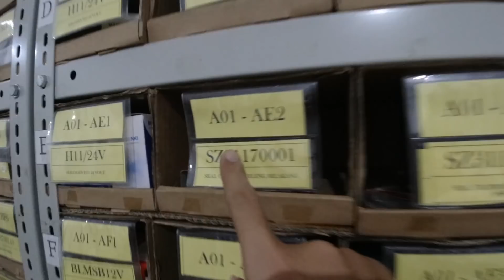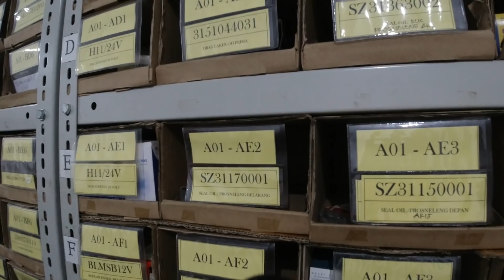TOP SECRET SUMBER ALAM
Kali ini kami akan memperlihatkan dapur rahasia milik PO Sumber Alam berupa bengkel, gudang beserta SOP perawatan berkala armada Sumber Alam.
Ingin tahu seperti apa?
Siapkan kuota anda dan tonton video ini sampai selesai!

Silahkan isi form di bawah ini untuk mengikuti giveaway souvenir-souvenir menarik dari sumber alam. 99 orang pengisi form pertama akan diundi dan diumumkan pemenangnya setiap kami upload video baru!

Untuk anda semua yang membutuhkan jasa pengiriman barang apapun dengan tujuan kemana saja di seluruh Indonesia kami siap melayani anda..!

Tarif Kursus BIS :
Kelas umum : Rp. 100.000,- per jam (minimal 10 jam)
Kelas privat   : Rp. 150.000,- per jam (minimal 7 jam)
Kelas hepi-hepi : Rp. 250.000,- per jam (minimal 1 jam)

Semua harus dengan perjanjian jadwal terlebih dahulu dan pembayaran full di muka.
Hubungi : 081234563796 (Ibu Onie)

Untuk Informasi Unit Dijual :
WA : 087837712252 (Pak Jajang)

Oiya... Tiket lebaran Sumber Alam sudah bisa dipesan lho..!!
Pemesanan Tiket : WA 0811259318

Reservasi & Informasi Bus Pariwisata Sumber Alam
Silahkan Kontak : 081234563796 (Ibu Onie)

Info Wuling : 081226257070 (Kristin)